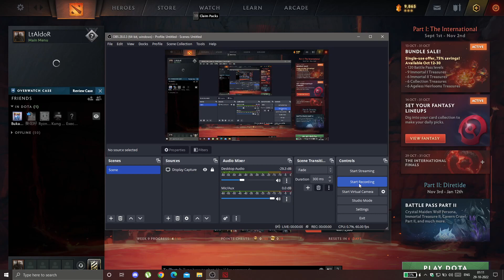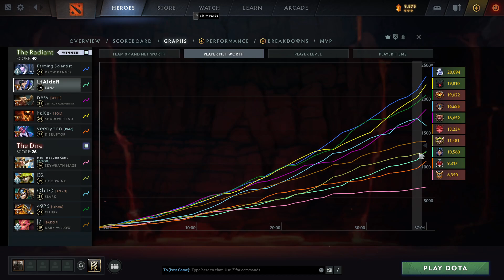Cancer Luna POS 4 Glutton Build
We are doing Crusader things in this Vid. Start with brown boots and straight Aghs. We kill, We Ward, We do everything!!